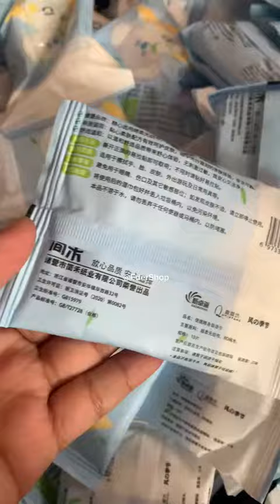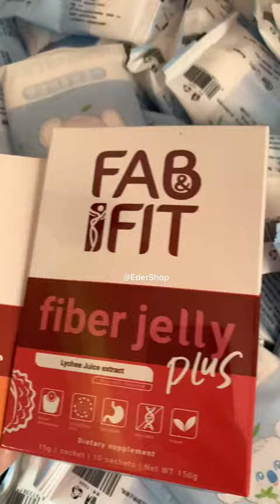Unboxing naman tayo ng freebie para sa Fiber Jelly | EDERSHOP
Visit EDERSHOP in Shopee and Tiktok

Authorized seller here 🙋🏼‍♀️
🎁 With freebies!